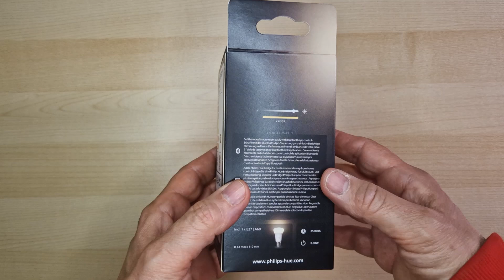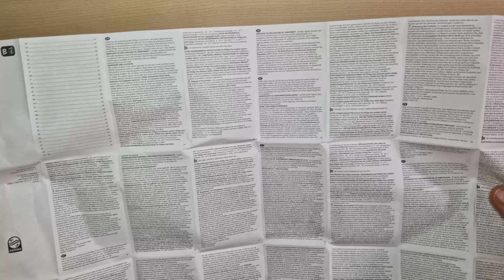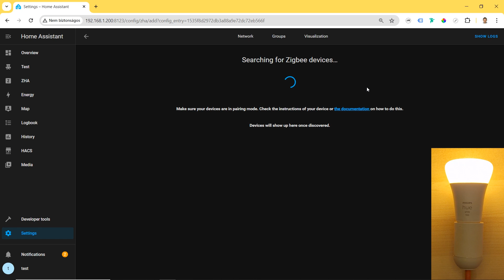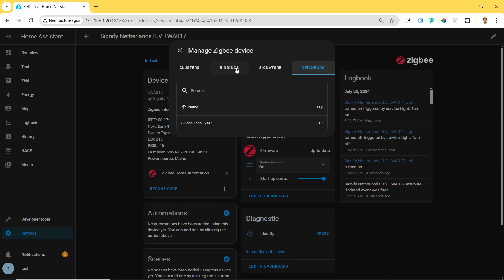64 Philips HUE A60 – dimmable Zigbee E27 smart bulb – 1100 lumen - Bluetooth and Zigbee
📺 Introducing the Philips A60 – E27 dimmable smart bulb with 1100 lumen
With a brightness equivalent to a 75 W bulb and instant dimming, this E27 smart LED bulb brings the perfect amount of soft white light anywhere in your home.

🎬 CHAPTERS:
00:00 Unpacking
01:09 Reset to factory defaul
02:01 Home Assistant integration

⛏️ Technical specifications
Weight 67 g
Bulb technology LED
Fitting/cap E27
Lumen output at 2700K 1,055 lm
EPREL registration number 403542

📘 The bulb
Colour temperature 2700K (warm white)
Form factor A60
Input voltage 220V-240V
Lifetime 25,000 h
Light output Soft white light
Lumen output 1100 lm
Max. operation power 9.5 W
Max. standby power 0.43 W
Number of switching cycles 50,000
Power factor 0.5
Rated lifetime 25,000 h
Software upgradable Yes
Start up Instant 100% light output
Wattage 9.5 W
Wattage equivalent 75 W
Communication protocol Bluetooth and Zigbee
Software upgradable When connected to Bluetooth app or Hue Bridge

💻 The system used for the demonstration:
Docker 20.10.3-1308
Home Assistant SkyConnect Zigbee (EZSP) 7.3.2.0 build 212
Home Assistant Container 2024.7.1